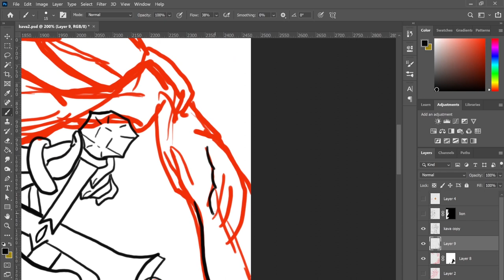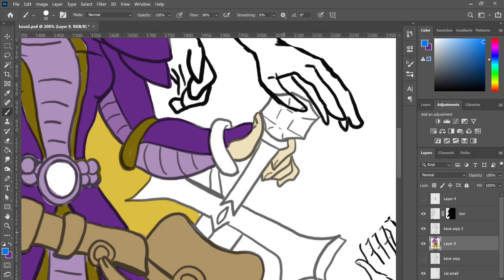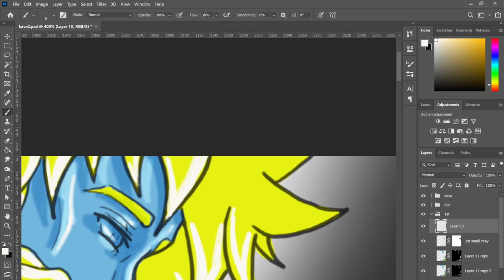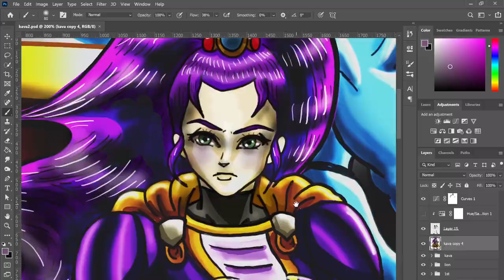kava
Kava. This is a picture with her with her family shield and one of the paintings of her religion on the right side. This is not my song. It is Sabaton's song, "The Last Stand" if you don't have it you should go buy it.